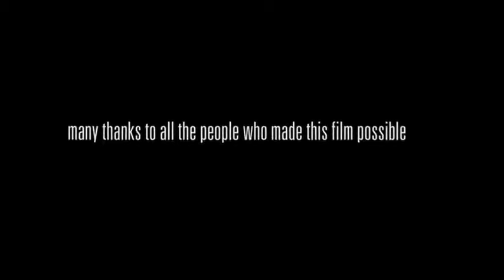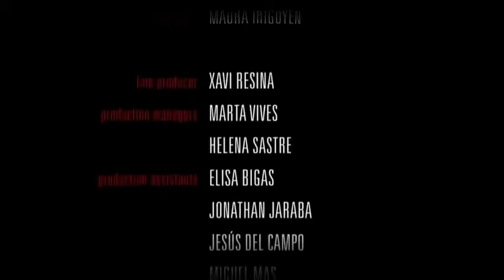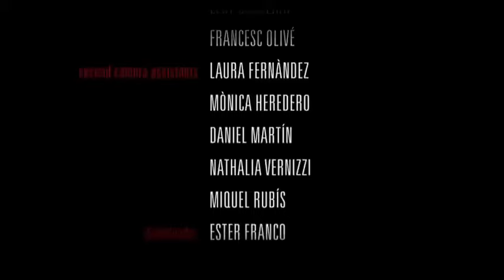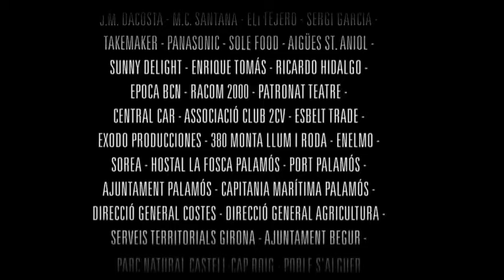NO HABLES 2014 (PELICULA COMPLETA)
SINOPSIS:
Un pequeño pueblo de pescadores observa en silencio a un grupo de jóvenes que se divierten en un barco. El accidente de uno de ellos les obliga a bajar a tierra en busca de ayuda, pero nadie los asiste.
Los pocos habitantes que encuentran les piden que se callen y desaparecen en la oscuridad.
Cuando deciden dividirse cometen el mayor error de sus vidas. Solo el silencio más absoluto les permitirá seguir con vida.

Título original: Don't Speak
Año: 2014
Duración: 82 min.
País: España
Dirección: Amadeu Artasona
Guion: Amadeu Artasona, Jaime Sacristán
Reparto: Pol Baulida, Liliana Cabal, Antonio de la Cruz, Maria Galan, Saras Gil, Amy Gwilliam, Chrys Hobbs, Natalia Jerez, Jake Klamburg, Melina Matthews, Benjamin Nathan-Serio, Jake Sullivan
Fotografía: Alexandre Font, Juan Sebastián Vasquez
Compañías: Creandus Films
Género: Terror/Intriga.

E̶̶L̶̶ ̶̶L̶̶A̶̶S̶̶H̶̶A̶̶C̶̶O̶